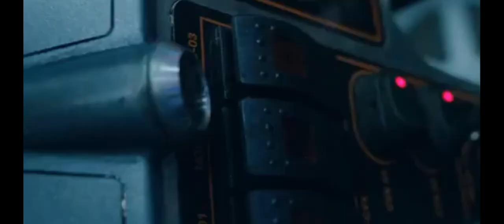The adam project movie 2022 action scenes in hindi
Instagram id~☆~I'm on Instagram as @rohitdadral8. Install the app to follow my photos and videos.

Thank you guys hope u like my videos and send it to your relative ones and family members and friends thk you family u r my family and you are is my best friend thanks to youtube😘🤩🤩🤩🤩😍😍🥰🥰😘😗😗😗😘😘😘😘😘😘😘🤩🤩🤩💝💘💘💘💝💝🧚‍♂️🧚‍♂️🧚‍♂️🧚‍♂️💖💝💝💖💝💖💘🤎💜💙💚🧡❤❤💓💕💟